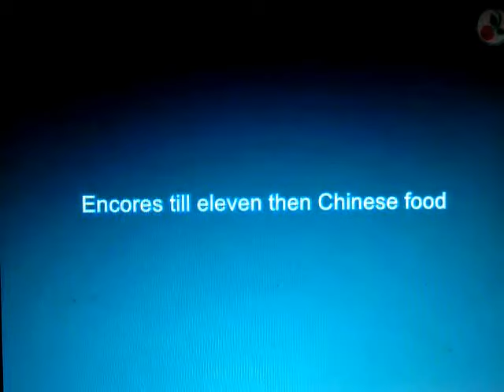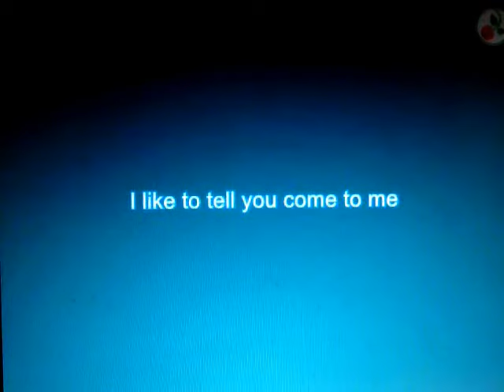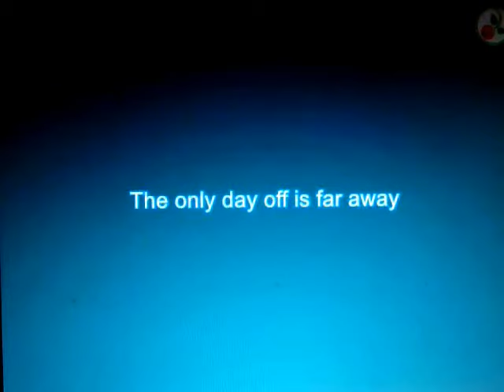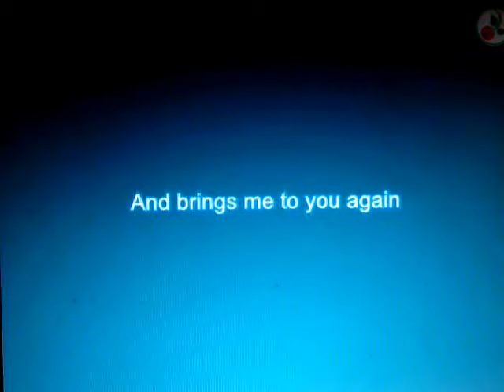ALWAYS SOMEWHERE,, TODD ELLIOT BAND,,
ARTWORK BY VINCENT MYRAND,,SEE FACEBOOK AND GOOGLE